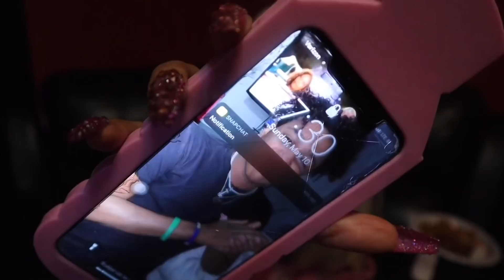PULLING A ALL NIGHTER... *during quarantine*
CODES TO SAVE COINS ON⬇️⬇️
Soulfeel: icylis15
TeamiTea: ICYLINN15
Iseehair: pretty
Vbrows: Icylinn19
MTO APPAREL: Icyxmto
The Baddie Factory: Icylinn
Poweradd(Portable charger): VAWMG2TP